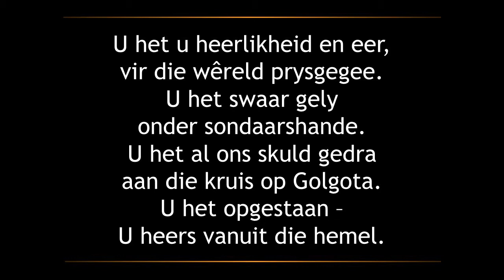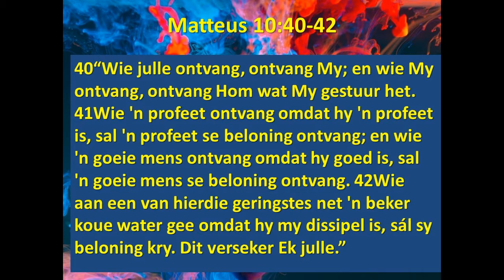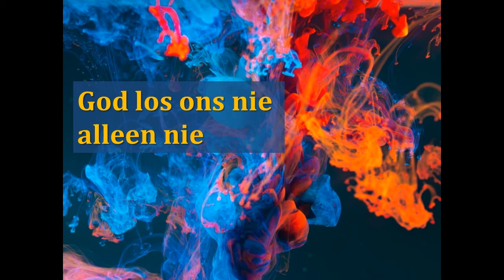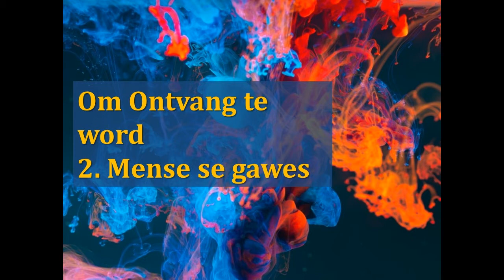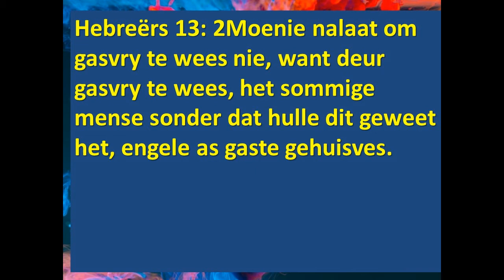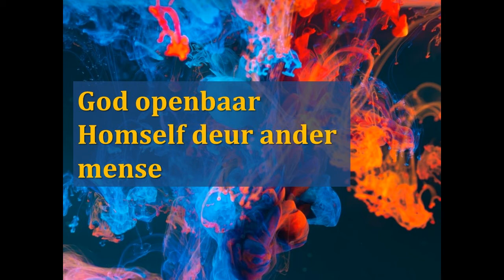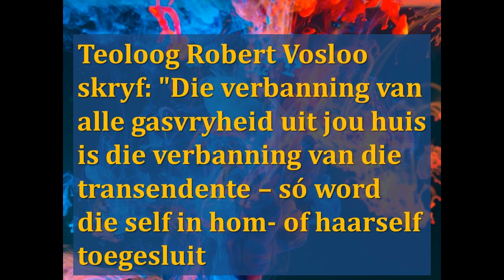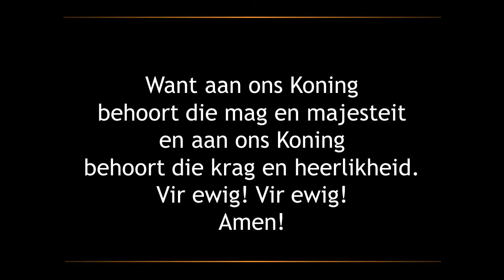gasvry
Matteus 10:40-43